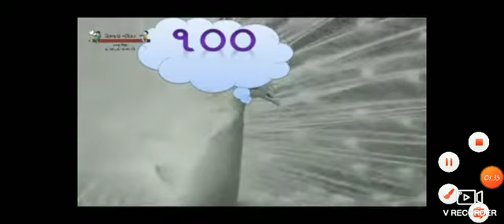સંખ્યા ૯૧ થી ૧૦૦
મેથી પ્રાથમિક શાળા